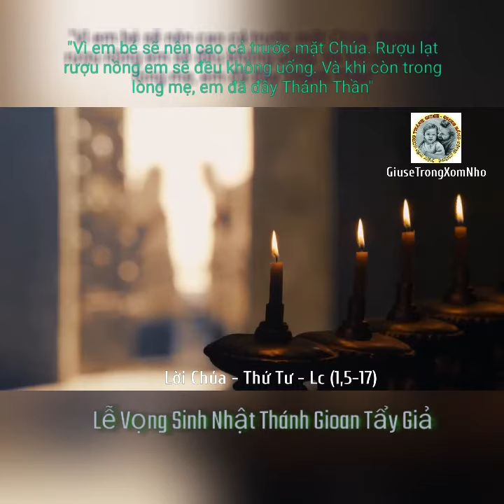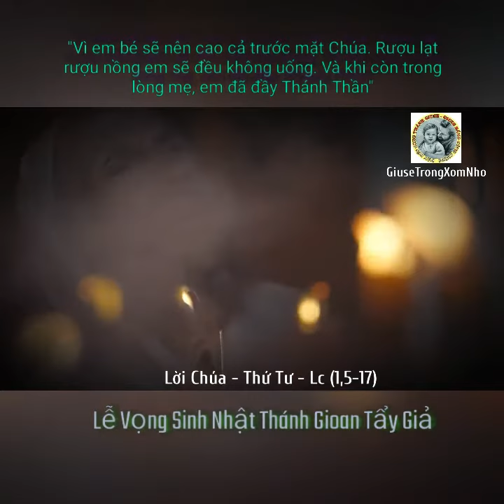Lời Thiên Chúa - Thứ Tư Lễ Vọng Sinh Nhật Thánh Gioan Tẩy Giả - Lc (1,5-17)